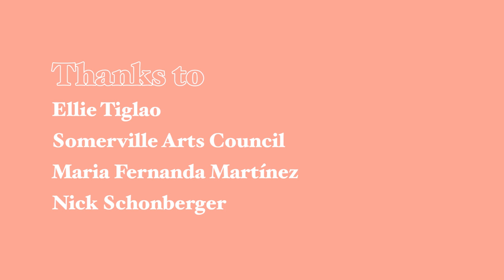What's Cookin? - Episode 1 | Ellie Tiglao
Meet Filipino American chef Ellie Tiglao! Ellie and her brother RJ run a dinner pop-up called Pamangan that creatively brings Filipino food to different communities.

This is the first installment of a mini docu-series that serves immigrant owned restaurants and independent chefs in Somerville with a platform to give their food context. We're grateful for the Somerville Arts Council and its Nibble cooking classes for its effort in cultural education.

Food is love!

This is a SCATV community service production. Created by Zoe Gregoric.